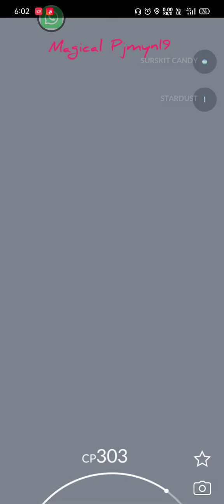Nosepass human face PokemonGo 😬👀👃👅😬 pokemongo viral trending tiktok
PokemonGo evolutions

Im Pratheepketchem

Travel between the real world and the virtual world of Pokémon with Pokémon GO for iPhone and Android devices. With Pokémon GO, you'll discover Pokémon in a whole new world—your own! Pokémon GO gives you the chance to explore real locations and search far and wide for Pokémon. More and more Pokémon continue  appear around the globe, including rare and powerful Legendary Pokémon.

i post my pokemons evoled videos
here after i post regular videos pics events etc..

Join the grp and send a message with (Name blood group Phone number )
It's useful to helps at in emergency..